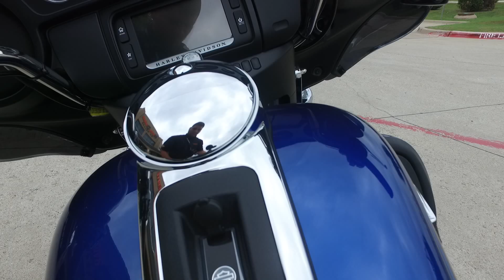2017 HARLEY-DAVIDSON FLHTCU ULTRA CLASSIC HIGH ROLLER D10379